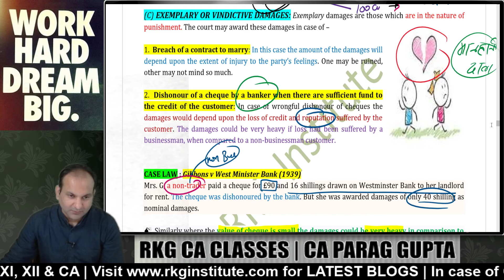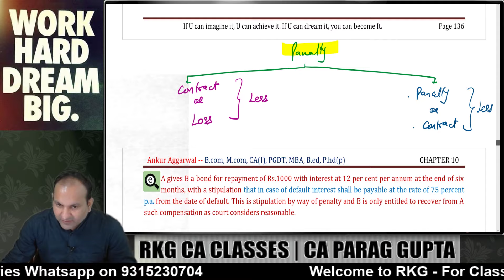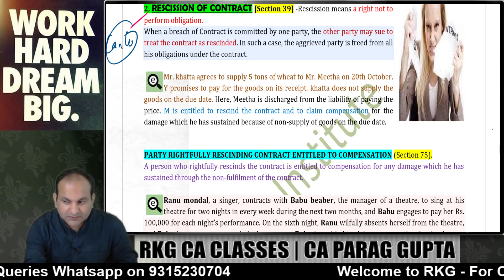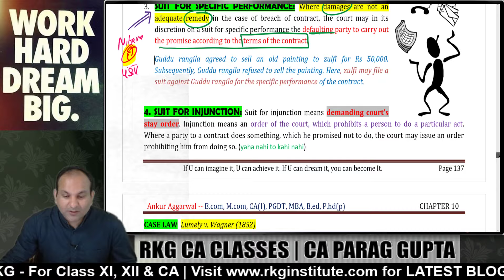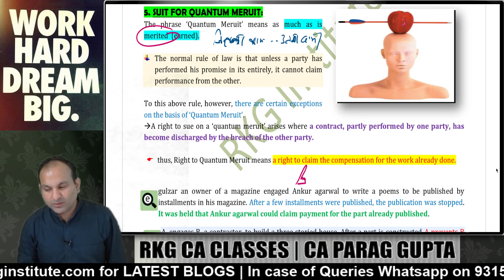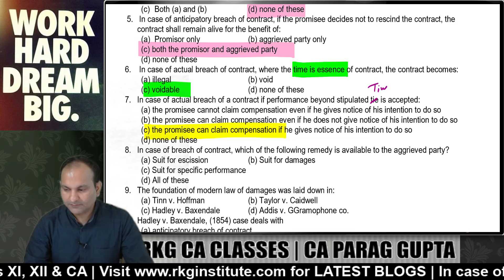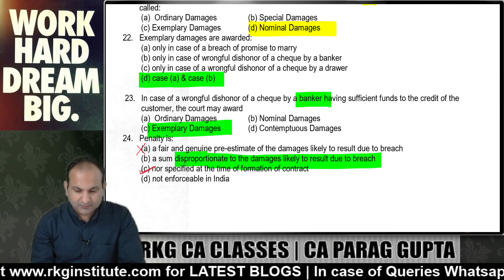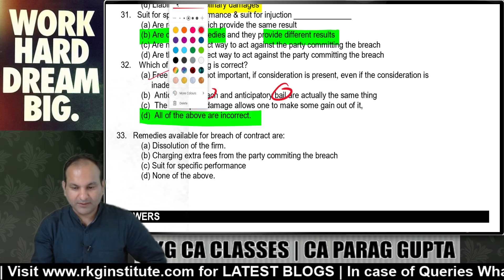Breach of Contract - 2 | Ch -10 Contract Act, 1872 | CA Foundation June 24 | Law | CA Parag Gupta